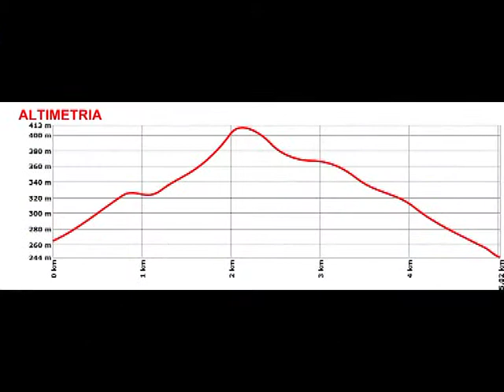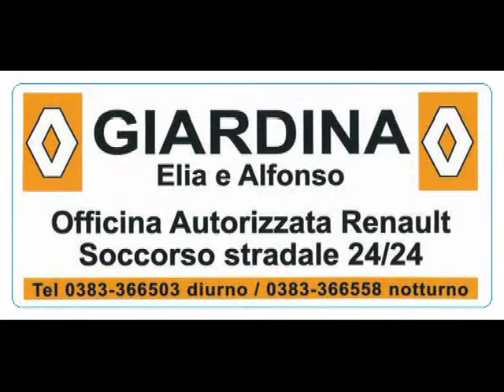6° Rally Valli del Giarolo Avogadri Bariani Fiat Punto S1600 PS 9 Montemarzino ( Lungo )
Lungo alla seconda esse dovuto alla complicità di un'avvallamento dell'asfalto e dal ridotto potere frenante del disco anteriore destro perchè sporco di olio dovuto ad una perdita del radiatore dell'olio motore situato a ridosso del passaruota anteriore destro.